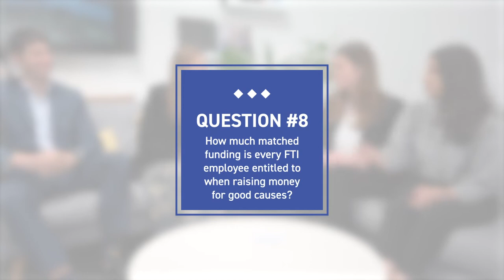The FTI Consulting Great Grad Quiz 2019